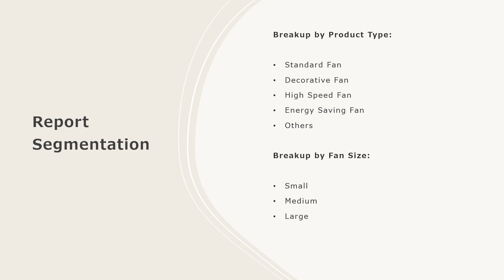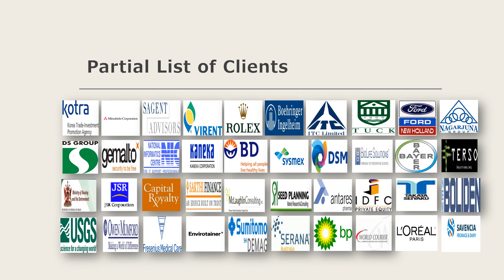Ceiling Fan Market Size, Share, Trends, Growth, And Forecast 2024-2032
Get in-depth analysis of the ceiling fan market report 2024!  In this comprehensive report, we provide insights into the key trends, market dynamics, and growth opportunities shaping the industrial burner industry. Whether you're a industry professional, an investor, or looking to know about the market trends, this report is your go-to resource.

Key Highlights:

Global Market Overview: Get insights into the historical and forecast data of the ceiling fan market
Industry Segment Analysis: Understand Industry Segmentation based on market based on product type, fan size, end-use and distribution channel.